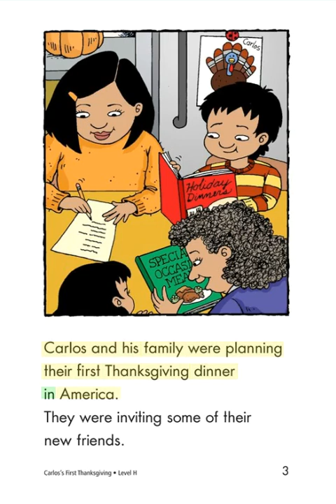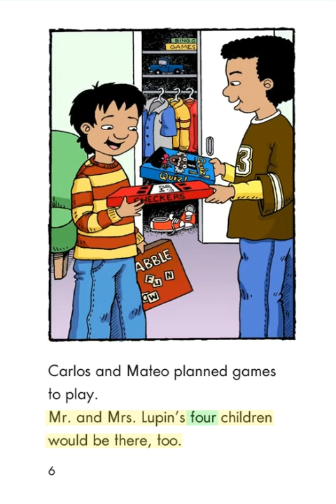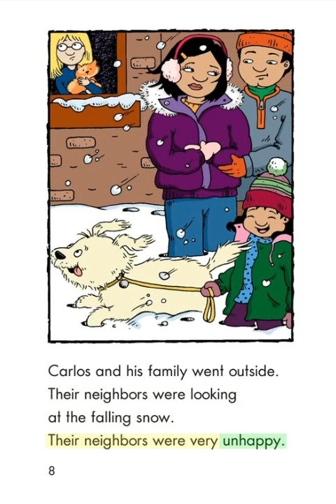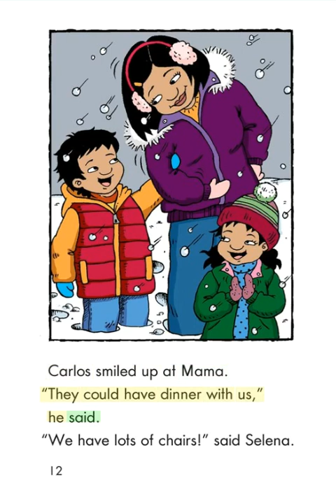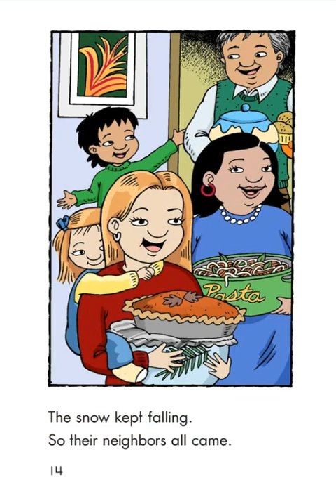H 14 Carlos's First Thanksgiving威信luluma2019